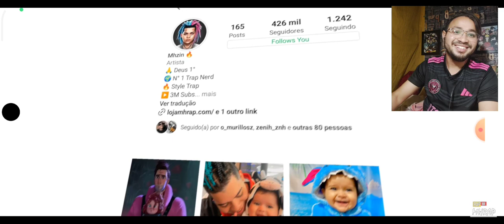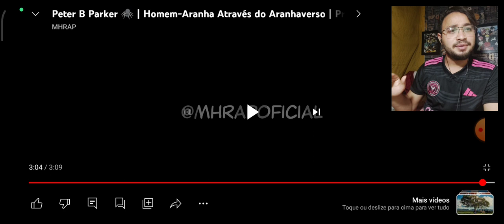React Peter B Paker 🕷️ | Homem-Aranha Através do Aranhaverso | MHRAP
Peter B Paker 🕷️ | Homem-Aranha Através do Aranhaverso | MHRAP

L17 REACT
L17 REACT